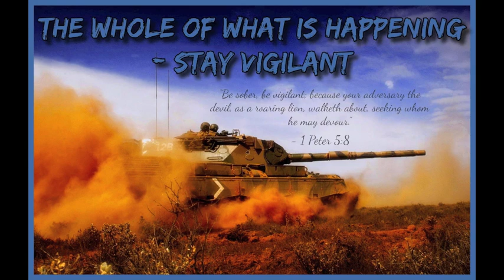The Whole Of What Is Happening - Stay Vigilant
Track - The Whole Of What Is Happening - Stay Vigilant

We are to stand in Righteousness...stay vigilant and discerning of our surroundings. The Islamic world is being stirred. Keep your eyes on the populace and pray. Take no sides and make no assumptions.
Based on the iniquity of man, the earth will respond. We could see 200K in heavy calamities as a result. To know the state of a land, look at its children and poor. Ephesians 6:10 - The Armor of God is to remain on and grow in strength thru our trials. We walk with the authority of the Kingdom of God and victory when we fully agree with Christ and serve the Lord, not the world.